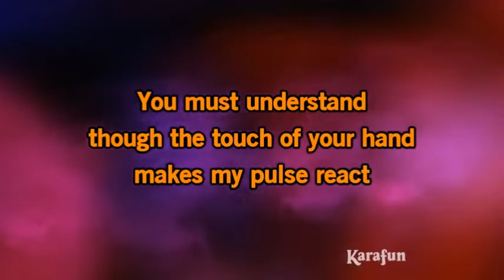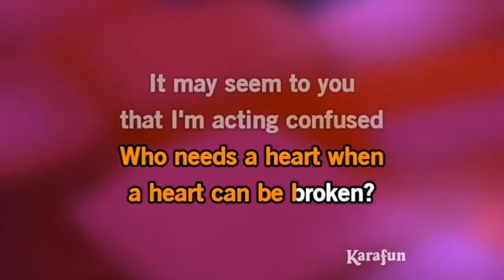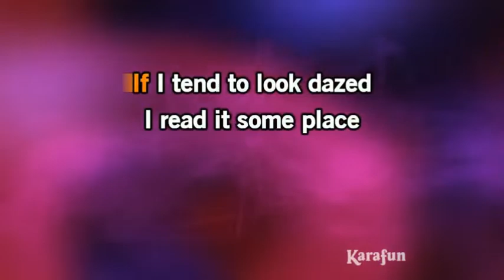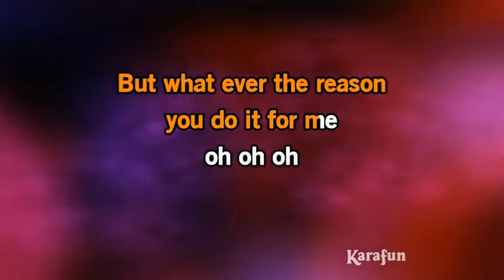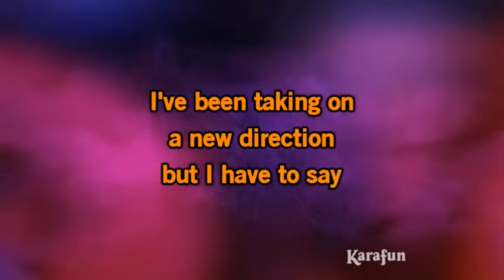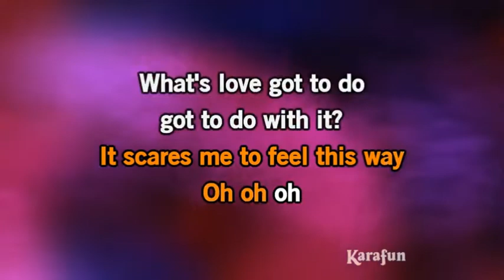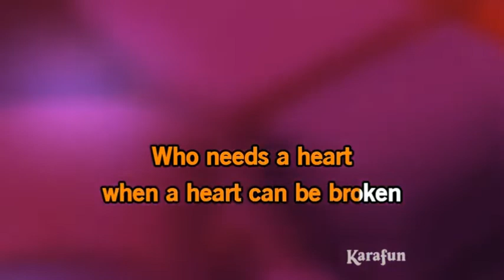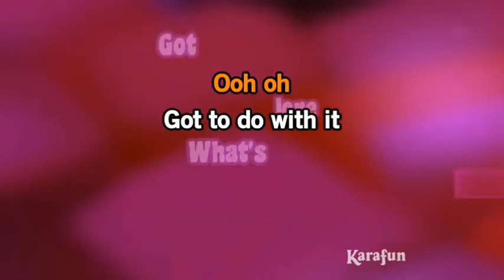Tina Turner - What's love got to do with it COVER